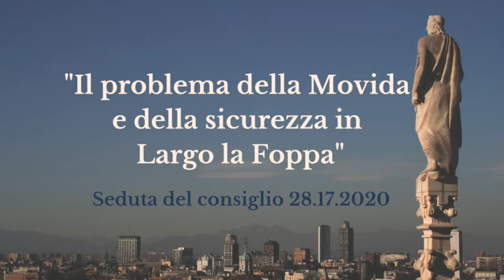I PROBLEMI DELLA Movida e della Sicurezza in largo La Foppa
I PROBLEMI DELLA Movida e della Sicurezza in largo La Foppa - Consiglio di Municipio 1 - Seduta del 28 Luglio 2020